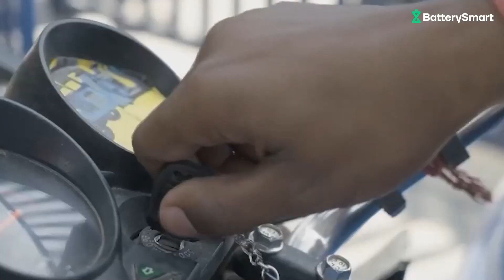LeadingTheCharge | E-2 | Silent Revolution on the Streets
Join Ankur Jhavery, Vice President- Business at Battery Smart, as he uncovers the silent revolution happening on our streets where cycle-rickshaw pullers are pivoting to electric rickshaws.

Discover the groundbreaking battery-swapping technology that's changing the game for them.